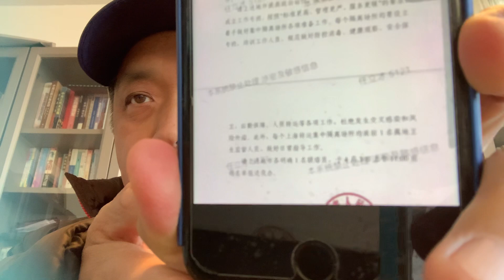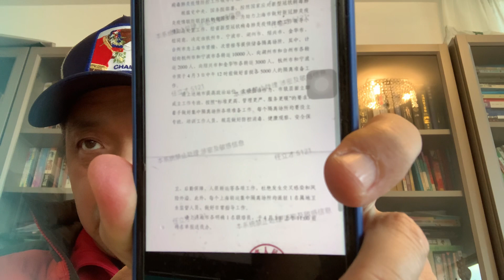上海市控制不住了：緊急往浙江省運送三萬人，我獲得了省zf文件📄，浙江人小心啦